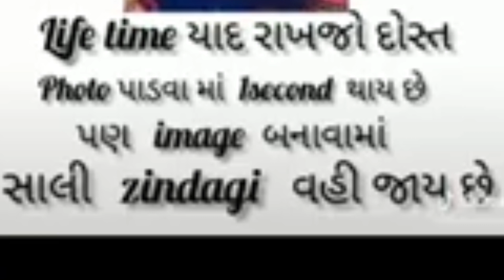ek atulo ieknshan | ekalta ni vedna | એકલતા ની વેદના અનૂભવ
ekalta na anubhav
vedna
dost

Note:-
this video is my besed on my interest research,
it may not be 100% accurate.